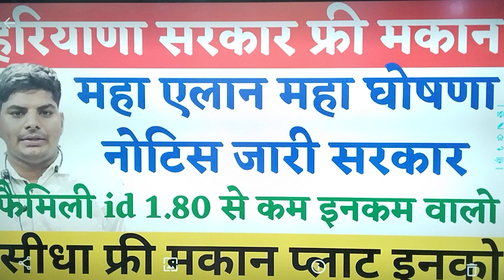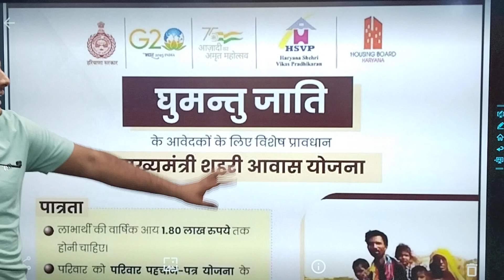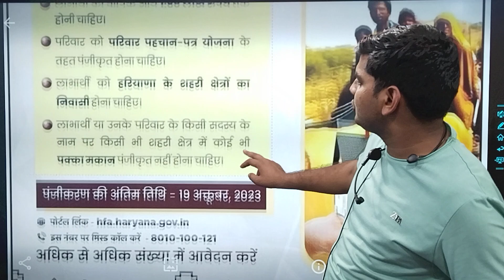🔥🔥 हरियाणा सरकार महाएलान महाघोषणा फ्री मकान प्लाट इनसभी को तुरन्त | Haryana Sarkar New Makan 2023